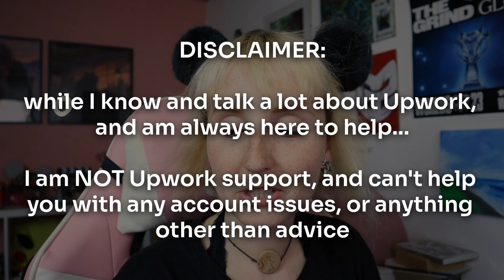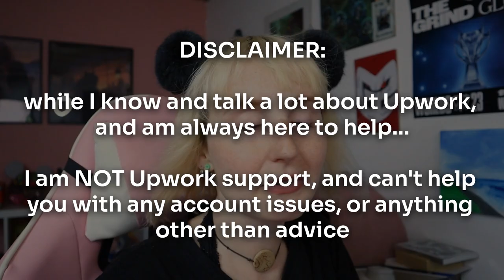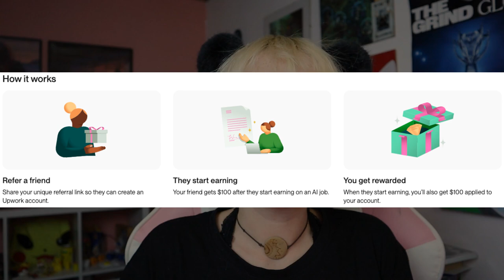free connects on Upwork are NO MORE ❌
Upwork changed the rules about free connects! 🤯

There's been a recent change in Upwork's policy regarding free connects for freelancers. While before you could get 50 free connects just by joining the platform, Upwork now requires you to pay to get them 🤷‍♀️

In this video, I'm explaining the new rules, potential benefits, and drawbacks of this change - as well as how you can get $100 for FREE if you're new to the platform.

00:00 an apology
01:00 changes in Upwork's policy
02:05 is it worth it?
03:08 potential benefits
04:02 how to get $100 for FREE

Tools I ❤️:
Social Media Management Road Map (the best course for social media managers)